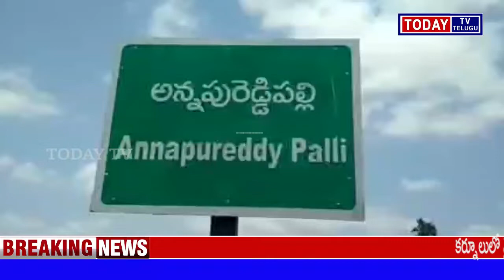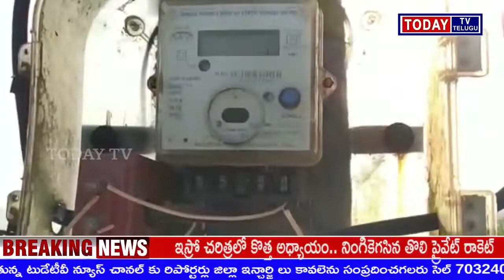భద్రాద్రి కొత్తగూడెం జిల్లా అన్నపురెడ్డిపల్లి మండలం